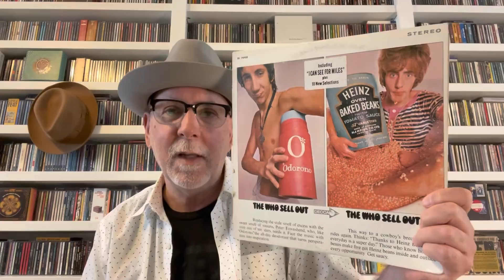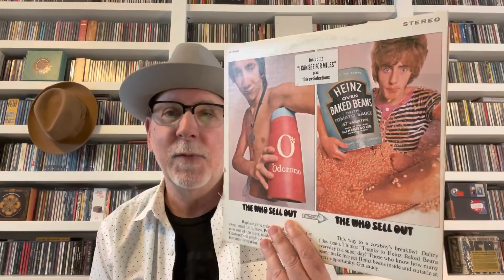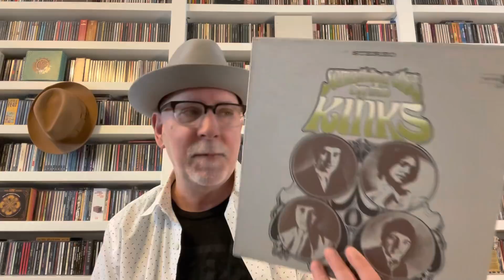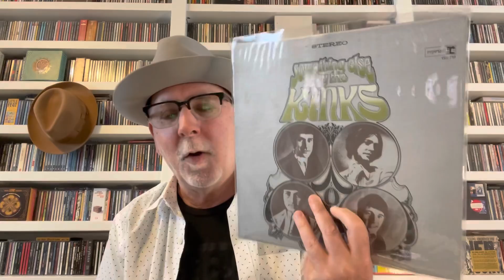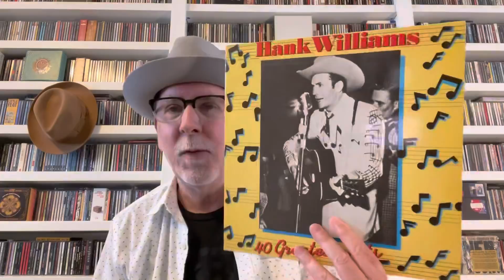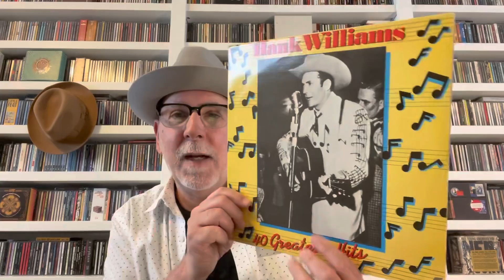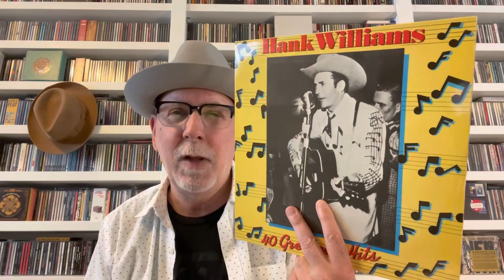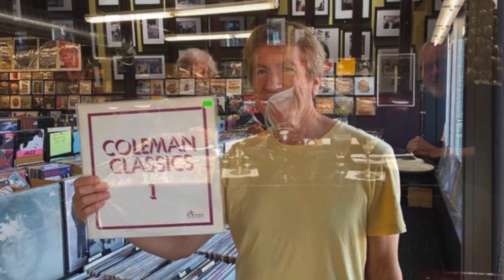Memories of a Vinyl Junkie: Five Record Albums I Shared with a Friend